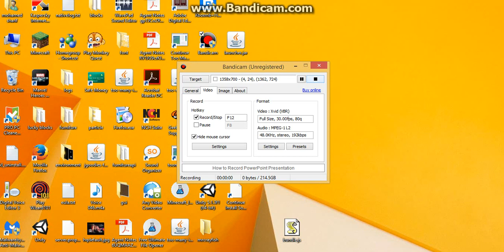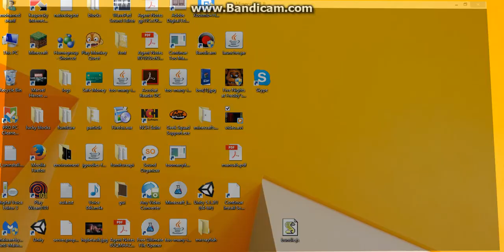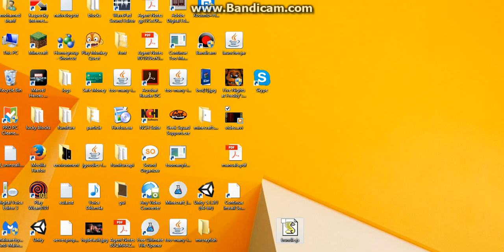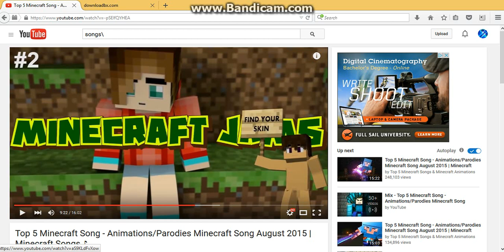WhitePattern/3 Minecraft Songs